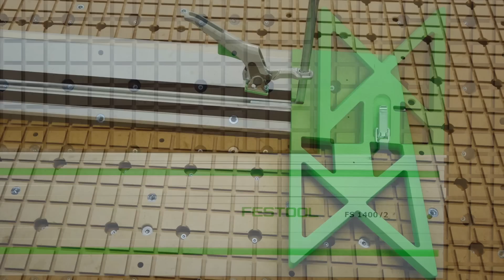How to make a FESTOOL FS1400 Guide Rail Square for the TS55 [1/2]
Inspired from the TSO GRS-16 and the FESTOOL FS-KS.
Need just seconds to install and it is a very accurate wood square.

- Festool Tauchsäge TS 55 REBQ-Plus-FS